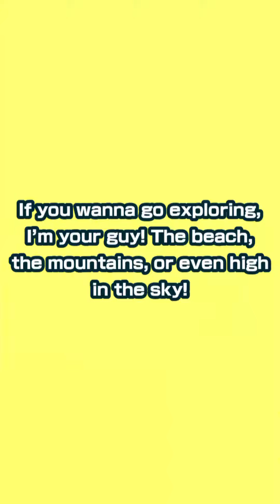Pokémon Masters EX 5 Star Guaranteed Ticket Scout Summons x 2